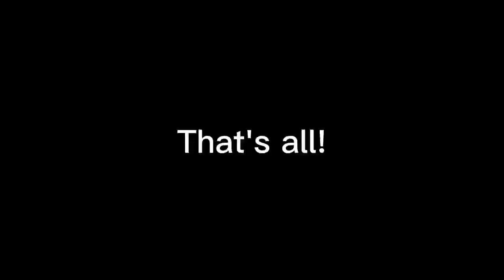1 hour of recording for few minutes of memes. (TC2)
I've been recording for nearly 1 hour (54 minutes), just to get like 5 minutes of memes in, first video is great...

Note:All edits and sounds in this video are NOT mine and I do NOT claim them to be mine, they are only there for entertainment.